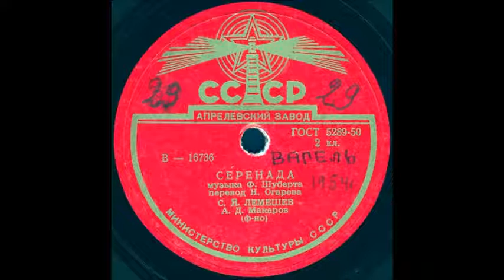СЕРЕНАДА музыка Ф.Шуберта, перевод Н.Огарева, исп. С.Я. ЛЕМЕШЕВ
СЕРЕНАДА музыка Ф.Шуберта, перевод Н.Огарева, исп. С.Я. ЛЕМЕШЕВ, А.Д.Макаров (ф-но)
Год выпуска неизвестен - первое издание 1949 (по данным из интернета)